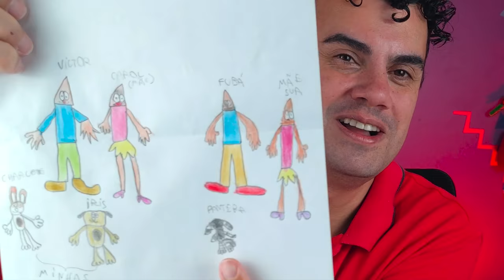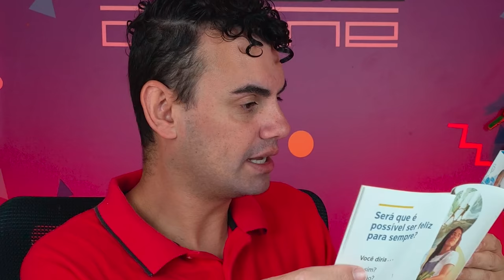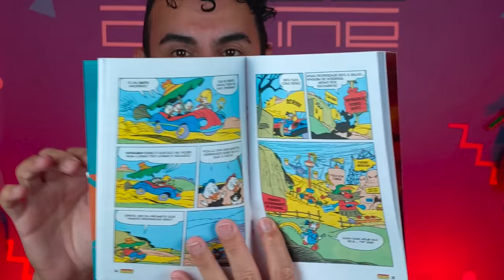ABRINOasCOISA #93 - VCS ME DEIXAM SURPRESO, CADA VEZ MAIS - Fubá online